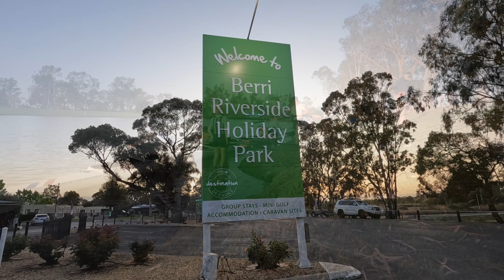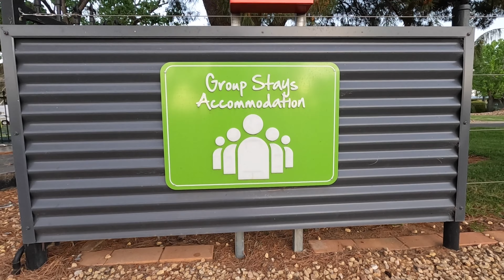Spring Rowing Camp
Spring Rowing Camp was held at Berri on the Murray River.

Here's a quick recap of the week with the Senior Boys.

⭐️ It's Me Tim, The Rowing Coach

// ABOUT US

Cheers,
Amanda & Tim